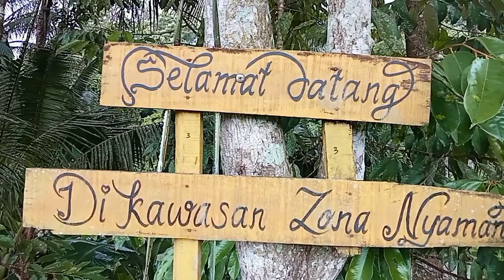Air terjun tibu atas | sesaot lombok barat | Indonesia, free footage no copyright